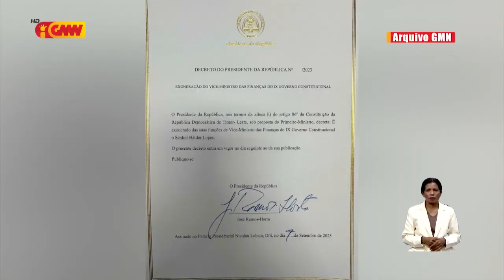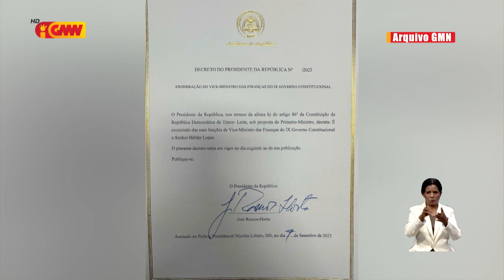PM nomeia "Helder Lopes" ba Governadór Banku Sentrál atu mellora sistema Governasaun